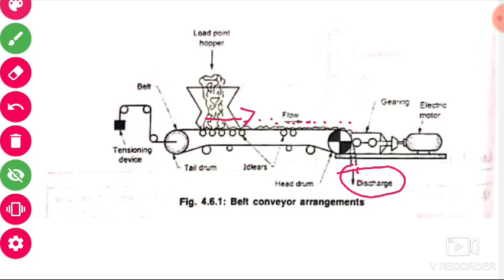Conveying Equipment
Hoisting Equipment
these equipment is used to transport goods and materials